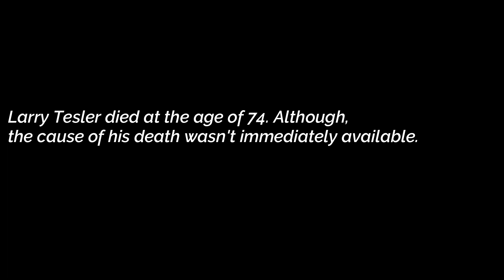Paalam Larry Tesler.. Ang lumikha ng Computer commands na CUT, COPY, PASTE, etc.